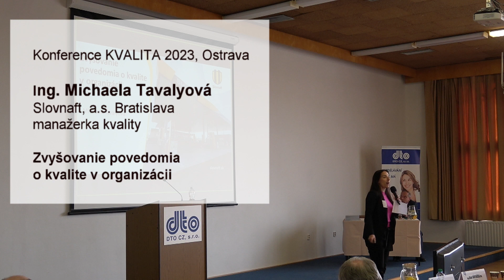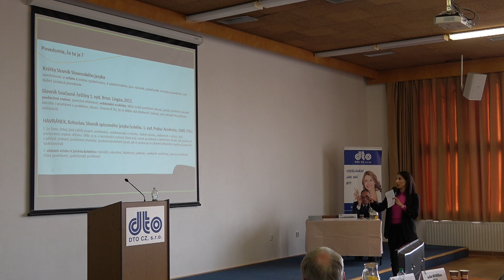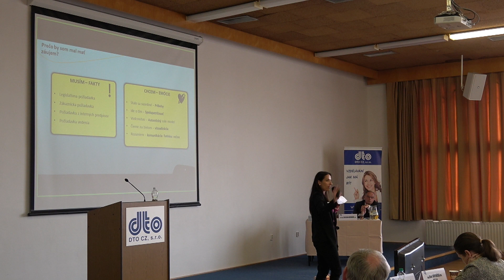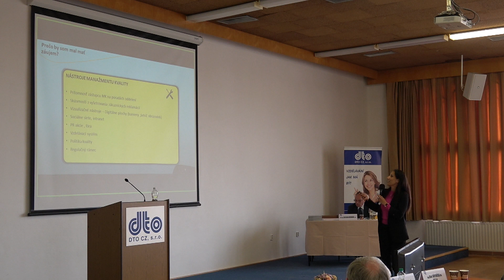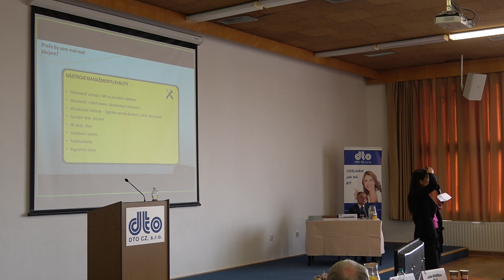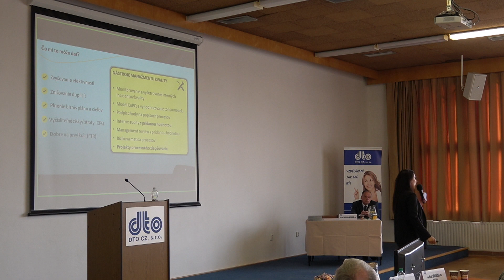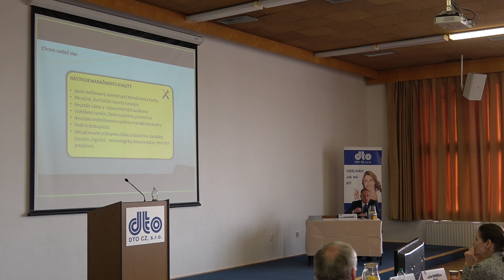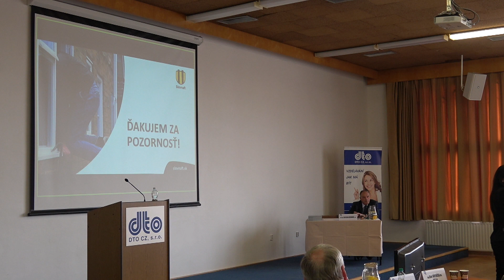Jak zlepšit povědomí o kvalitě v organizaci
Ing. Michaela Tavalyová (manažer kvality, Slovnaft, a.s., Bratislava) prezentuje na konferenci KVALITA 2023, jak se daří v organizaci zlepšovat povědomí o kvalitě, jak získat pro kvalitu lidi a jak motivovat k využívání nástrojů a metod. Dynamické a živé vystoupení. Konferenci organizuje DTO CZ Ostrava.
Duben 2023